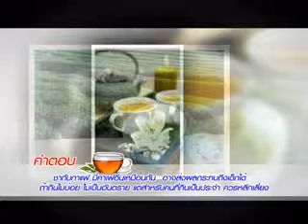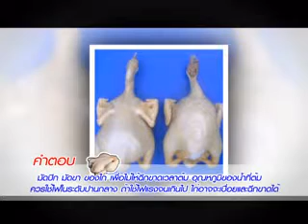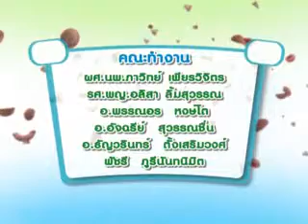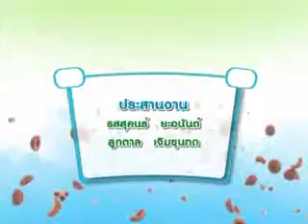Amazing Food 23 10 55 003